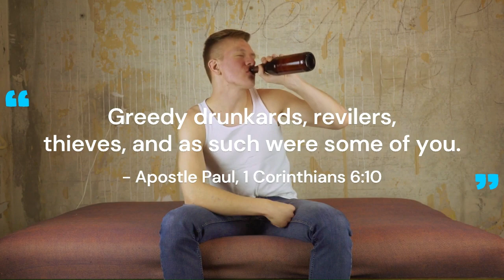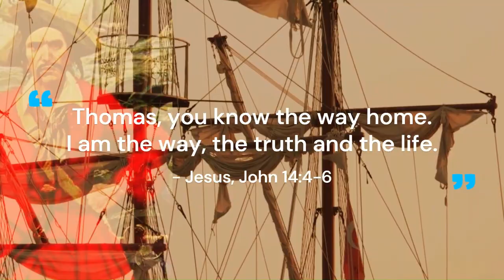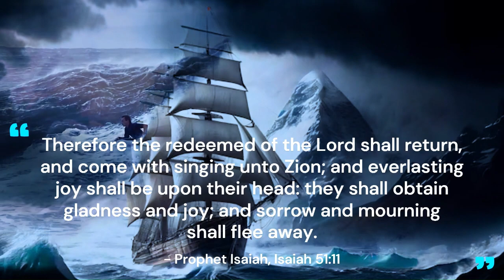Rapture Ready to Go Home? – Ship’s Last Call!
Many folks in our times have known that the Day of the Lord was coming soon, well, since the 1960s/70s Jesus ‘Freak’ Movement. The long-awaited day has finally arrived. Get ready to go saints. This is the day the Lord has made. We will rejoice and be glad in it!

You may wish to discover three recent videos created and released for our critical and unprecedented times.

(1) In 3 Minutes – 25 Years of Jesus’ Messages - ‘END OF THE END’ – 2023 to 2030

VIDEO QUALITY
SD

MUSIC
Written by Brian Wilson, 1968
Performance by the Beach Boys
Pet Sounds LP

Discover Other Important End of the End-Times 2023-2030 Content, YouTube Brother Joseph